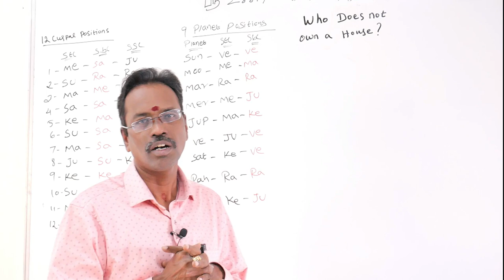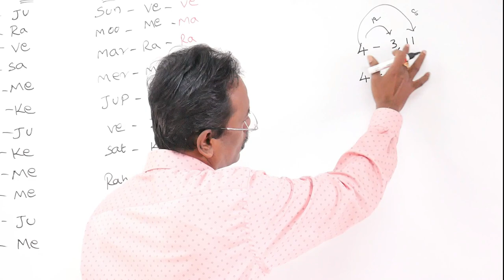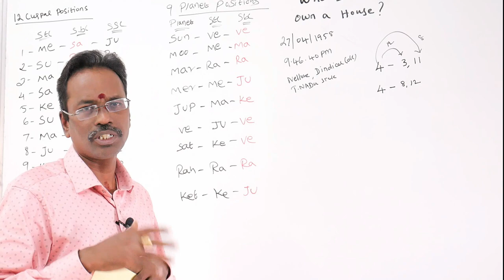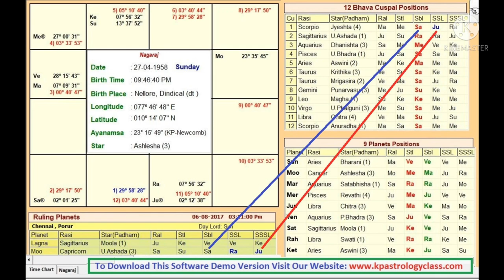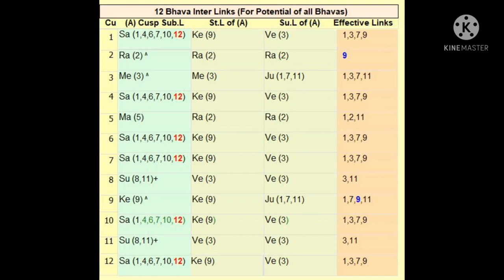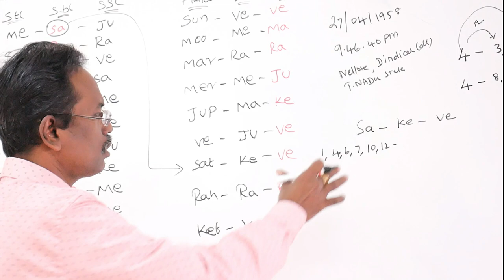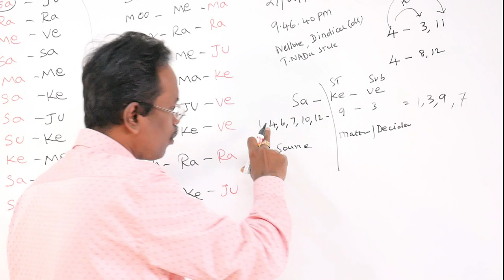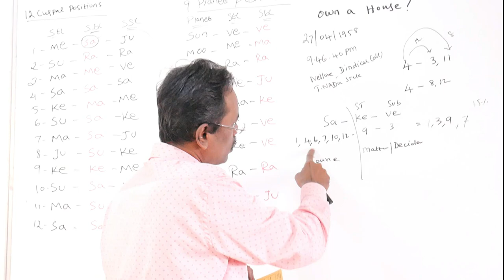Who Does not own a House | Part 1| Cuspal interlink KP Astrology | Advanced KP Astrology in English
Our Previous Video in this channel

Our English Books Details:
1. The Basic principles of Advanced KP stellar Astrology . Rs 300/-
2. The Application of Advanced KP stellar Astrology. Rs 350/-
3. The Destiny of marriage in Advanced KP stellar Astrology. Rs 300/-
4. The Destiny of profession in Advanced KP Stellar Astrology. Rs 250/-
5.Destiny of Diseases (A Treasure of Medical Astrology). Rs.700/-
6.The Greatness of Ascendant House. RS.300 /--